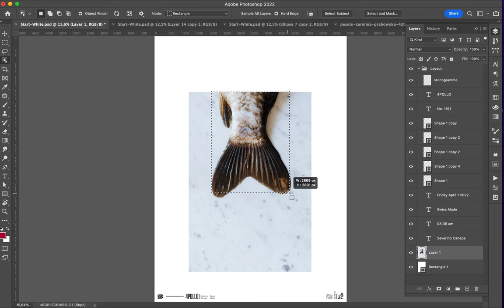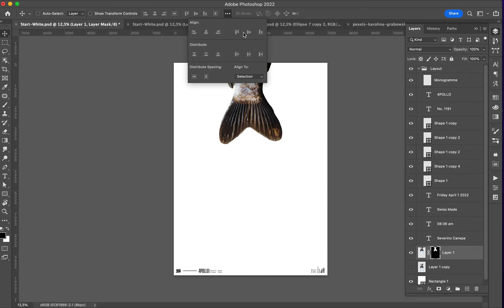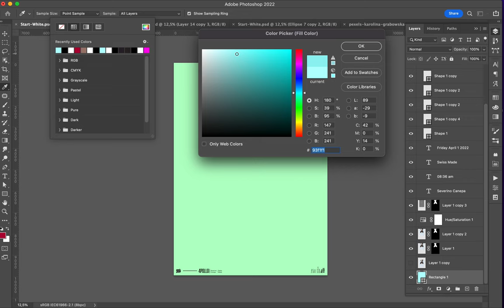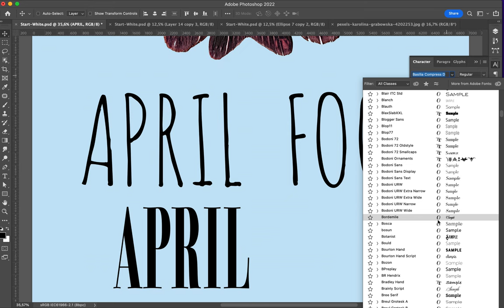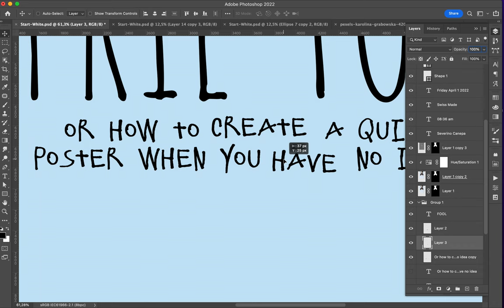Poster Speed Art 1191 April Fool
Good April!